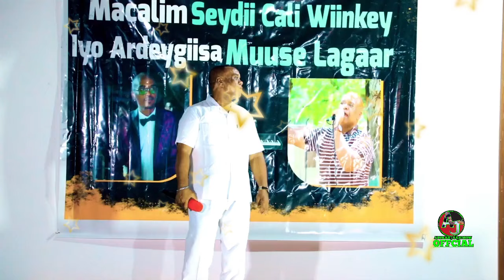HEES CUSUB WAA AWAALKEY CODKI ALFANNAN SIIDI CALI WINKEY 2023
abukar jaajumow official